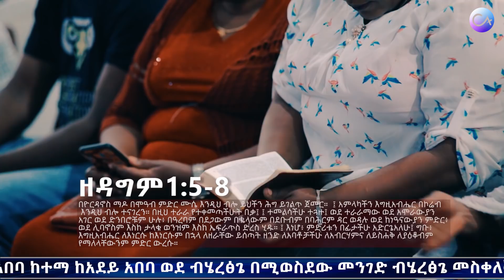1329 መቀመጥ በቃ ! በነብይ እዩ ጩፋ || Prophet Eyu Chufa || Christ Army Tv